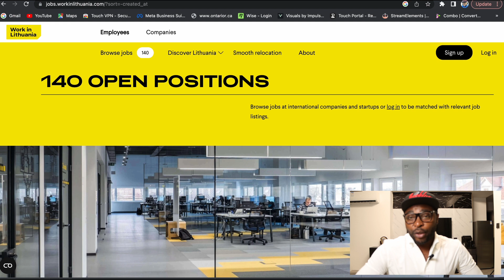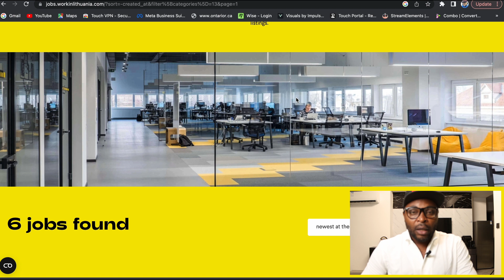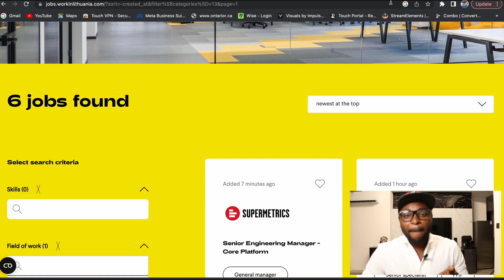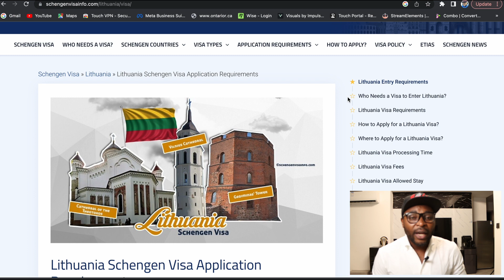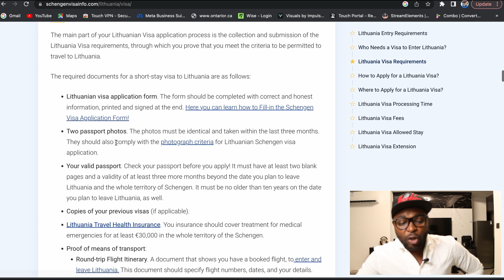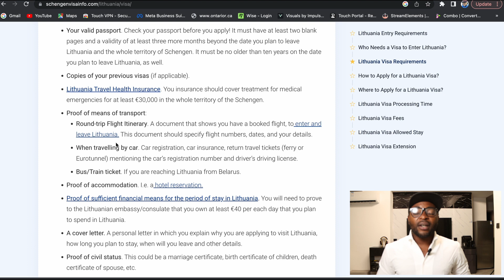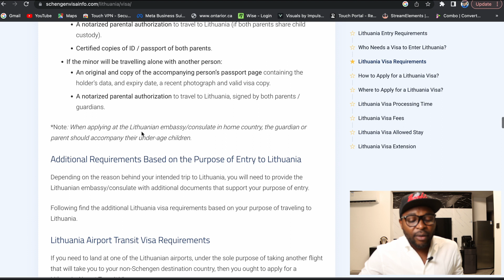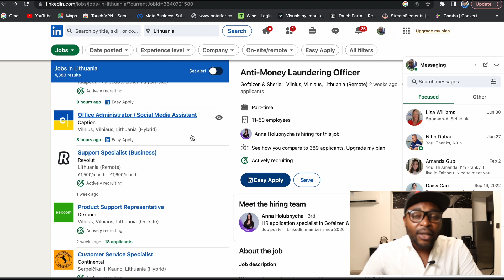This Will get your Lithuanian Visa within a Month . Act Now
These three strategies  will get your  Lithuanian Visa in less than a month.
Is there any other immigration pathway video you want me to make?
let me know guys
Enjoy you video and please do share and comment